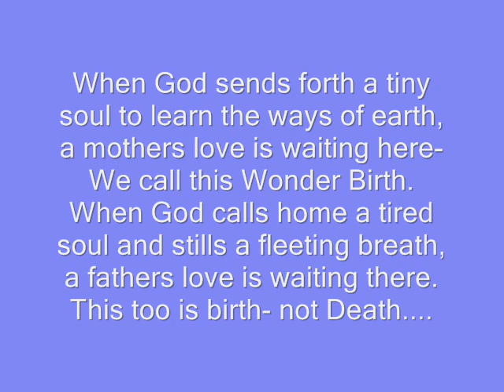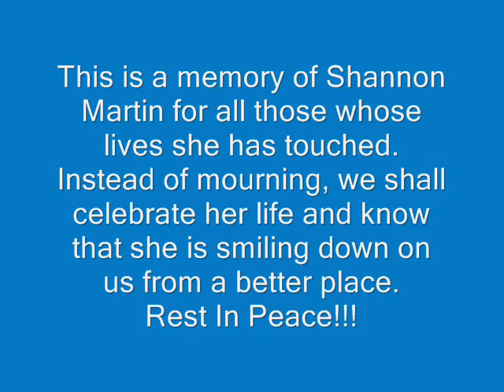Shannon Martin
RIP SHANNON...This is to celebrate your life.